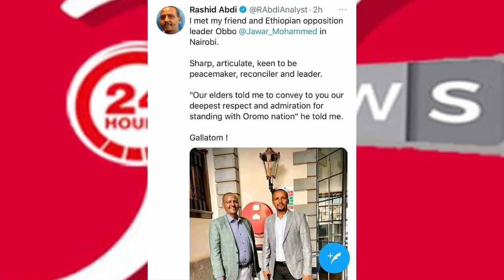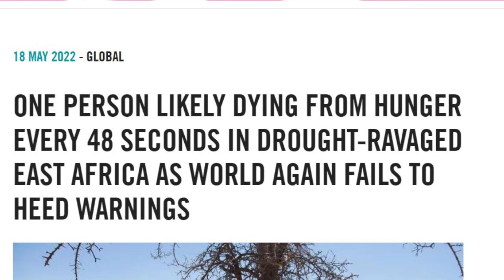Jawaar fi Abiy Waliin hojjataa jiru?"WBO Godina 9 keessaa Qulqulleessine"MNO,Waraana Eertiraafi TPLF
oduuamnee 3fmedia Jawaar fi Abiy Waliin hojjataa jiru?"WBO Godina 9 keessaa Qulqulleessine"MNO,Waraana Eertiraafi TPLF